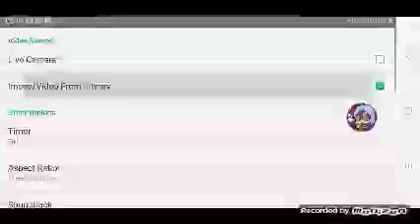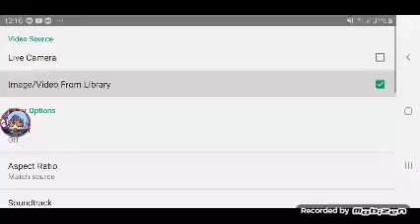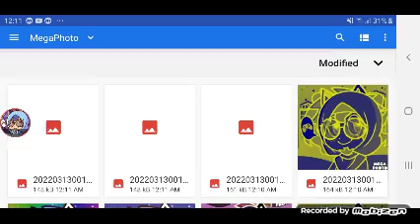How to make Effects (Sponsored by Preview 2 Effects) on Mega photo